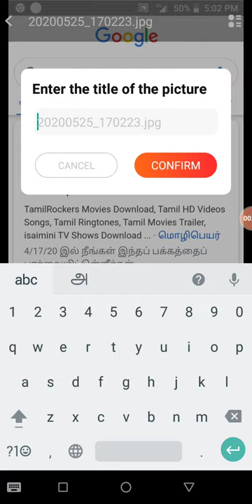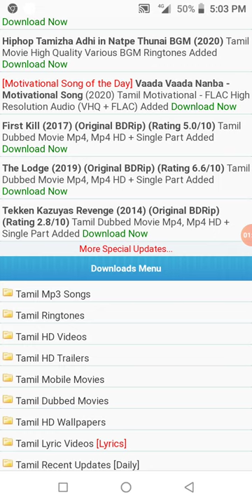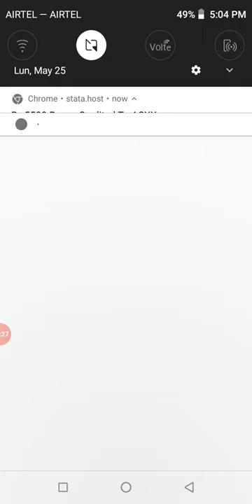Taminda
Song download  செய்வது  எப்படி